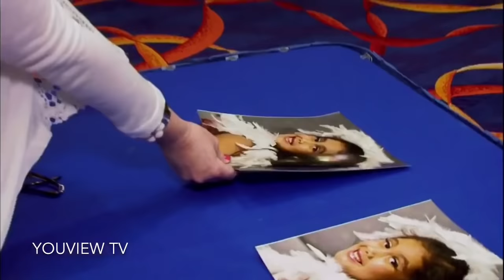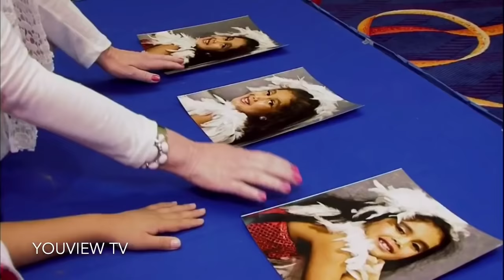Dance Moms - Maddie Wins Her 6th Petite Miss Crown and Cathy is Annoyed with Photo Shoot (S1 E07)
Maddie wins her 6th crown for Miss Petite and Cathy is annoyed with the photographer and blamed him for making Vivi not place in the photogenic contest.

Shoutout goes to: Dancemoms Life!